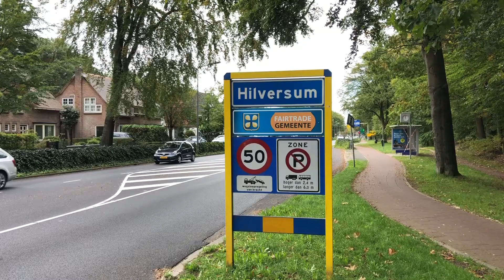Video J H B Koekkoekstraat 27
Prachtige gerenoveerde woning op heerlijke plek in Hilversum